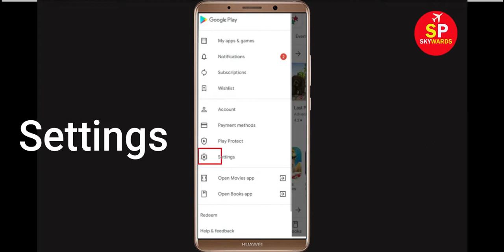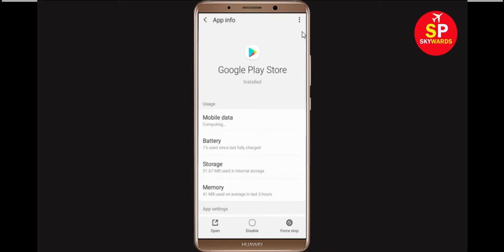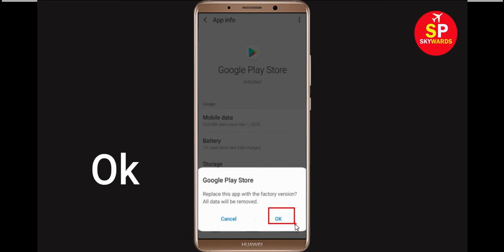How To Fix Can't Download NBA 2K20 App Error On Google Play Store Problem Solved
If you are facing problem in Google Play Store Can't Download NBA 2K20 App Error then this tutorial will help you a lot to get rid of this issue. So, just follow some stet and do like that and you will be solved your google play store error.